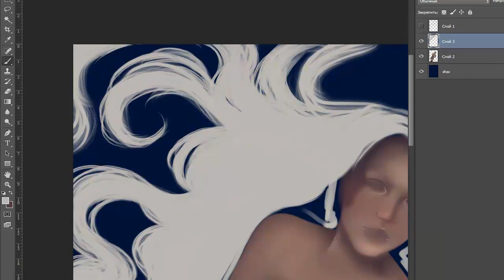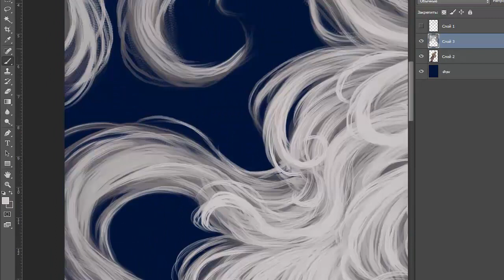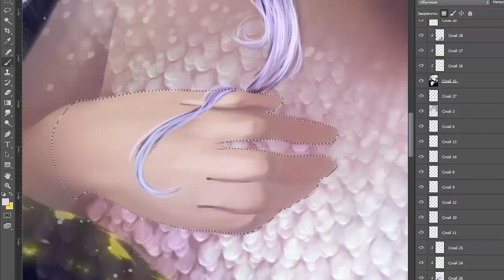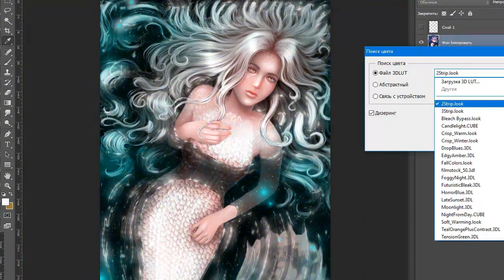Speedpaint Silver Diamond/Сильвер Даймонд